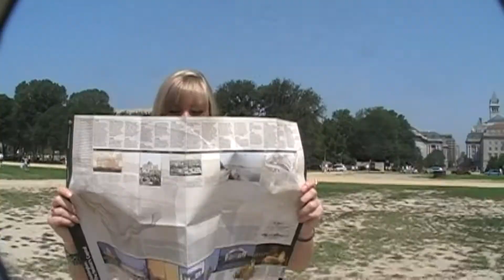Cousins- Vampire Weekend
I'm pretty sure a lot of cousins were giving us funny looks while filming this footage.

Music Video FF'10.